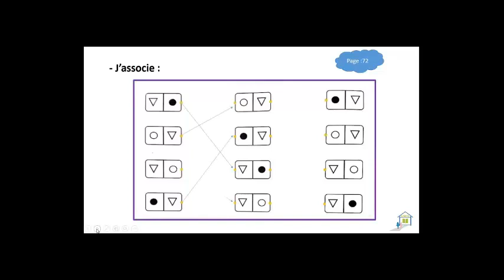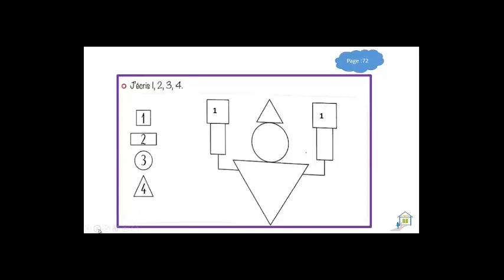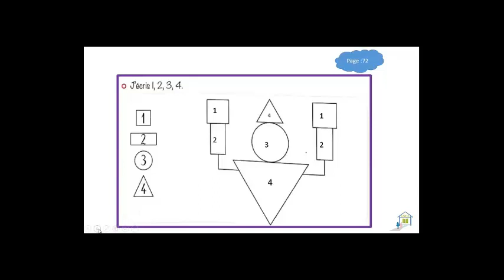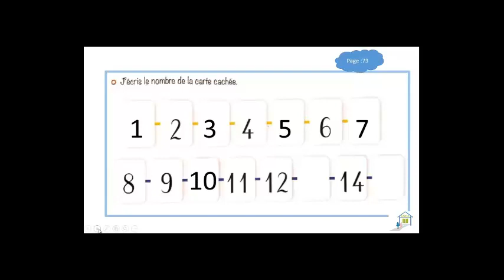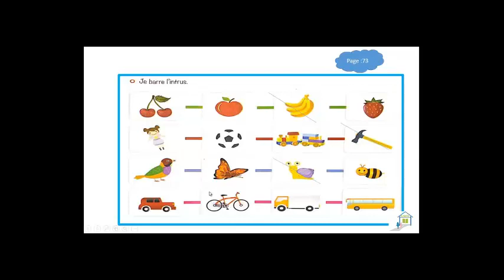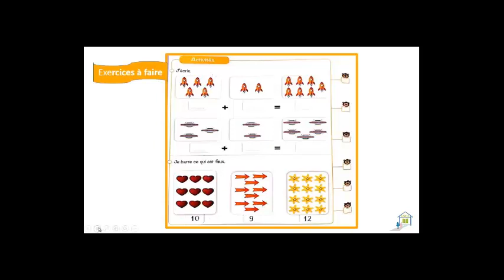mathématiques et découverte du monde